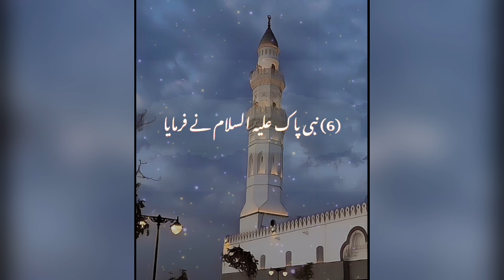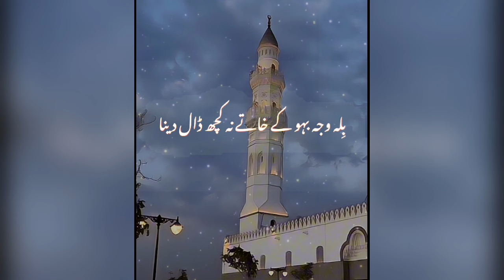Hadees Pak ✨❤️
llahﷻ